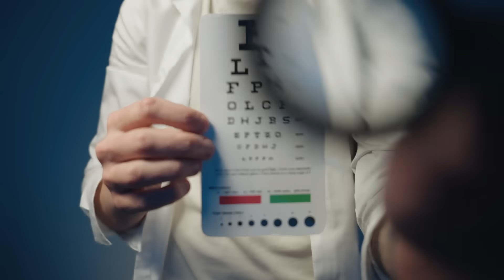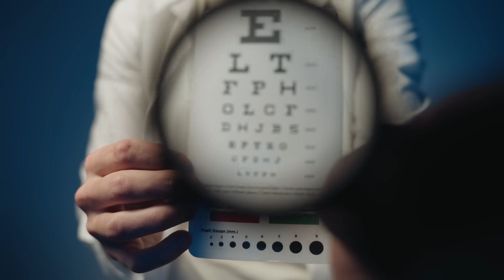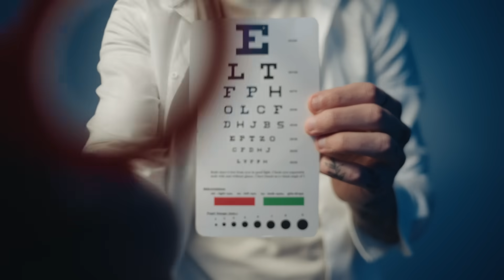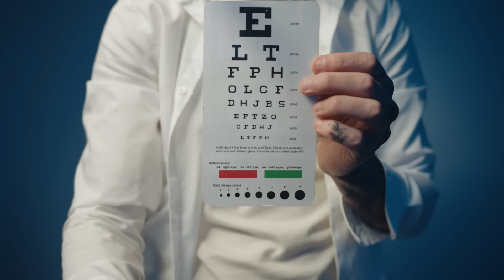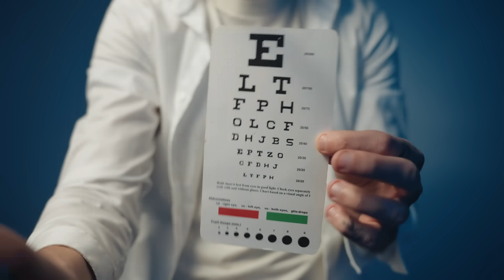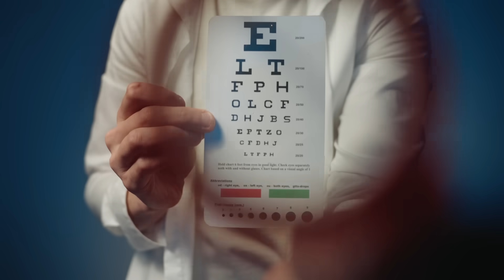ASMR Eye Exam: Will Your Visual Triggers Be Unveiled or Remain a Mystery?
ASMR Eye Exam: Will Your Visual Triggers Be Unveiled or Remain a Mystery? ASMR Eye Exam: Will Your Visual Triggers Be Unveiled or Remain a Mystery? ASMR Light Triggers, close up personal attention.